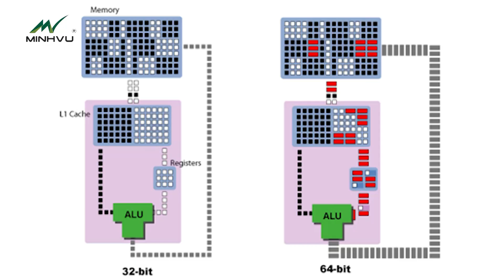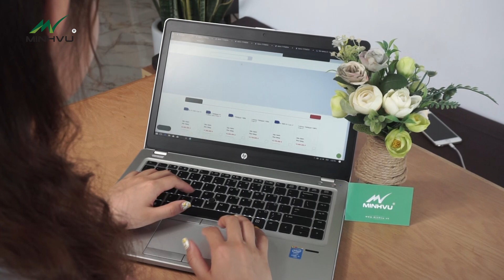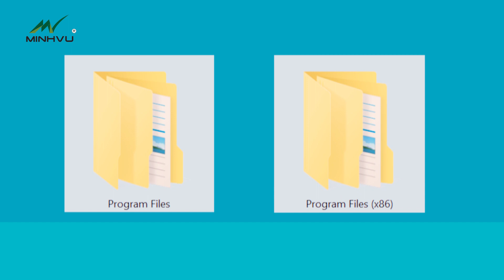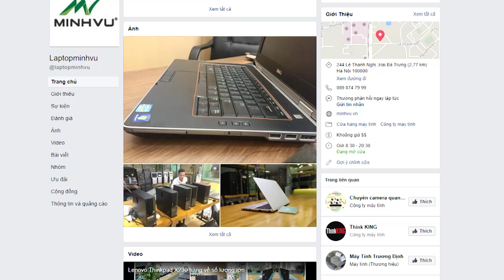Windows 32 bit và 64 bit khác nhau như thế nào? | minhvu.vn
Video: Windows 32 bit và 64 bit khác nhau như thế nào? | minhvu.vn

★★★ Minh Vũ Review(viết tắt MV Review) là kênh youtube chuyên đánh giá, review, tư vấn, so sánh, hướng dẫn chọn mua laptop business văn phòng, laptop máy trạm workstation, máy tính đồng bộ PC văn phòng, PC worksation. Với mong muốn tạo ra 1 kênh công nghệ chính thống về laptop, PC. Chúng tôi sẽ sản xuất  các video một cách chính xác nhất về nội dung, đưa ra đánh giá khách quan để các bạn, những người xem sẽ có đầy đủ thông tin về các mẫu laptop và chọn mua được máy phù hợp với nhu cầu sử dụng. Ngoài ra, các bạn còn có ý tưởng làm video gì thì hãy cứ comment ở phần phía dưới video này nhé. Team MV review sẽ thực hiện làm video theo yêu cầu của các bạn

[Tất cả video thuộc bản quyền của MV review]